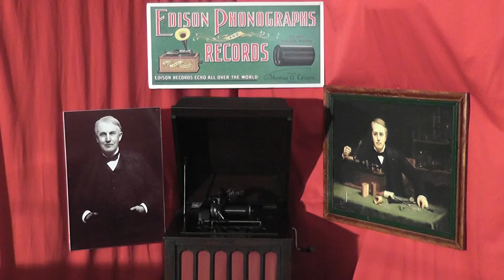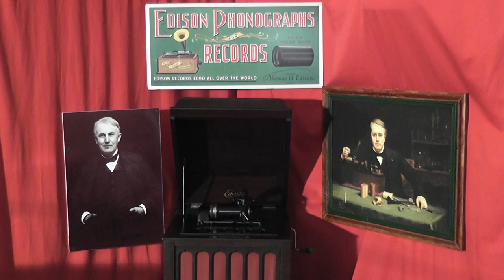Edison blue amberol cylinder 4574 - California (Fox Trot) by V. Lopez Orchestra